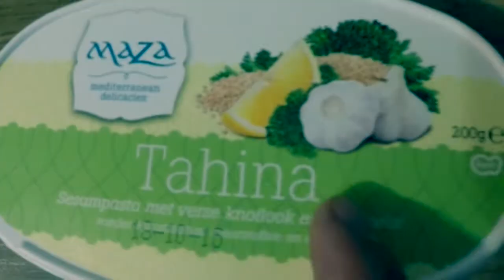Vlog 0013 - Guacamole